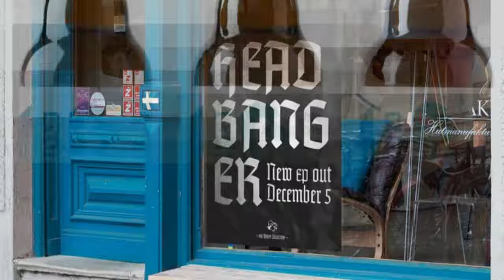Sachsenwald™ Font from Monotype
Toshi Omagaris revived Sachsenwald design can be the perfect choice for distinctive headlines and brand identities for music, movies, video games and more.

The revised design includes a regular and light weight maintaining its distinctive design traits and adding more versatility.